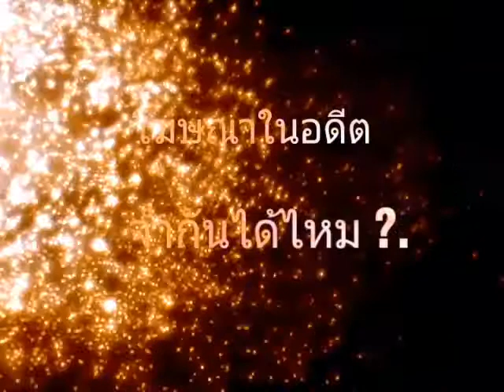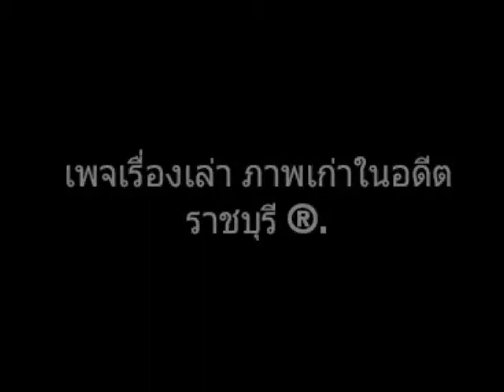"โฆษณา ถ่านไฟฉายตรากบ ในอดีต "อ๊บ อ๊บ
"โฆษณา ถ่านไฟฉายตรากบ อ๊บ อ๊บ".

ทันยุคกันไหม ?